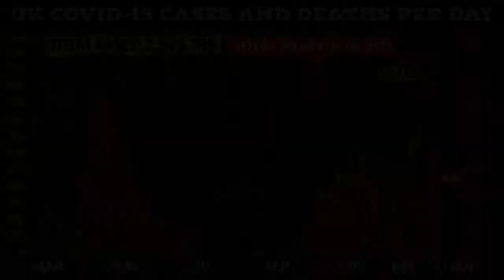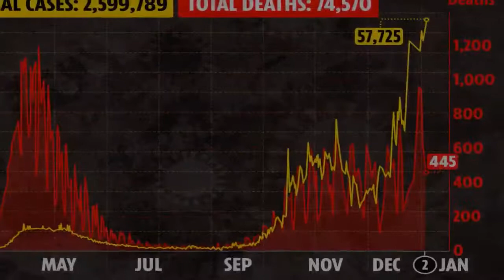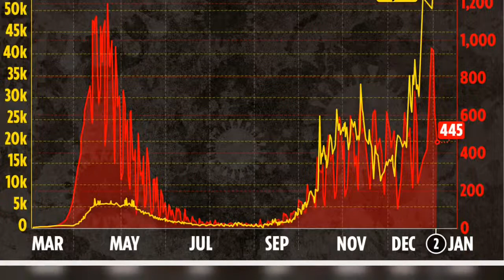Vaccine postcode lottery revealed as millions face long journey to get jabs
ALMOST a quarter of people in England live in an area with no vaccination centre, figures show, indicating a postcode lottery for coronavirus jabs.  It comes a month after the UK's vaccine programme got underway and with the government under pressure to increase the pace of the rollout.   A total of 697 vaccine centres have so far been set up in hospitals, GP surgeries, and public buildings across England, the Sunday Times reports.   But NHS England data shows that 13million of England's 56million population live in a constituency where no site has yet been set up.   Among the towns without any centres ready are Bedford, Newark, and Braintree.  Nottingham, with a population of around 330,000, has only one.  London, where seven-day infections rates are currently around double the national average, has just eight sites for every one million people - a lower level than any other area in the country.   The analysis also found that eight million people in England had to travel ten miles or more to reach their nearest site.   For an additional 1.7million, the distance is 20 miles or more.   The Sunday Times also reports that, for the government to meet its aim to return life to normal by Easter, around two million doses will need to be administered a week, while the current rate is only around 300,000.   Wednesday did see the Oxford/ AstraZeneca vaccine approved for use, with the rollout due to begin on Monday.   Hancock said Britain had ordered 100 million doses of the vaccine, enough to vaccinate 50 million people.  Along with the 40 million doses of Pfizer's vaccine, the UK now has enough doses ordered to vaccinate the entire population, he said.  This week saw the launch of the Sun's campaign urging our readers to become one of 50,000 volunteers needed to help run pop-up vaccination centres across the country.   Hancock also announced on Saturday that, one month after the Pfizer vaccine was first approved in the UK, one million people across the country have received it.   Confirming the news on twitter, he wrote: "The end is in sight & we will get through this together."  The news came amid concerns about rising infections rates and the impact that a surge in coronavirus cases is set to have on hospitals across the country.   Saturday saw the UK record its largest daily jump in cases since the start of the pandemic, with 57,725 positive tests reported.  It was the fifth day in a row that the figure had topped 50,000 and brought the total number of positive tests in Britain to 2,599,789.   A further 445 deaths were also recorded, bringing the overall toll to 74,570.  The week saw reports of London hospitals being overwhelmed by admissions and intensive care patients having to "compete" for ventilators.  There are also fears that cases will continue to rise because of the effects of families mixing over Christmas and the spread of the new strain of the virus.